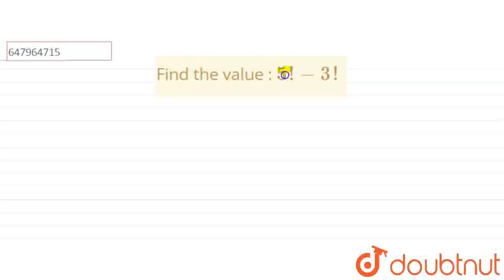Find the value : 5! - 3! | CLASS 12 | PERMUTATIONS AND COMBINATIONS | MATHS | Doubtnut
Find the value : 5! - 3!
Class: 12
Subject: MATHS
Chapter: PERMUTATIONS AND COMBINATIONS
Board:Polytechnic

👉 Have Any Query? Ask Us.